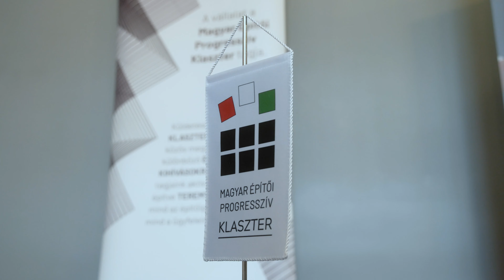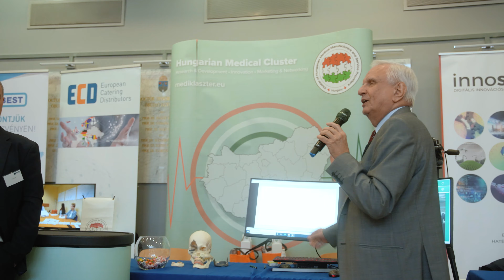Klaszter EXPO Start esemény összefoglaló